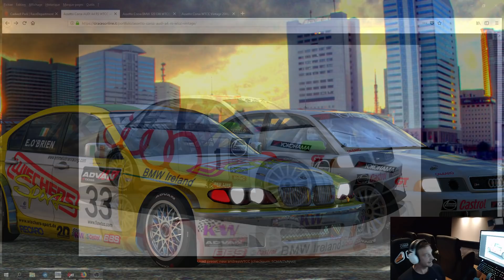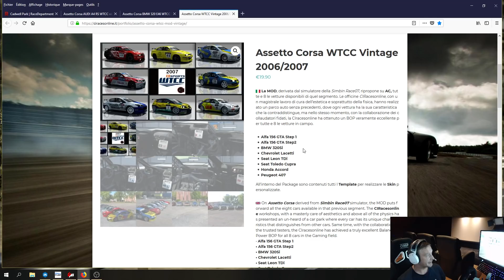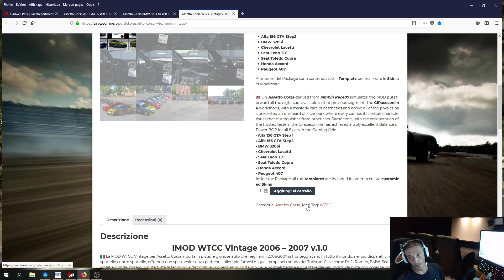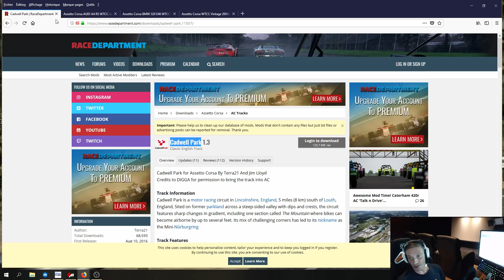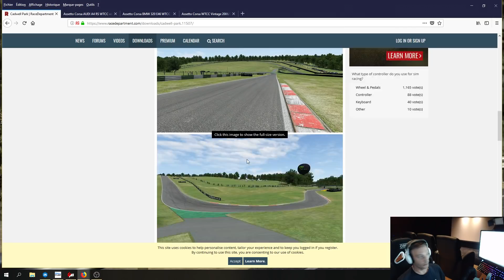DU VINTAGE GRATOS - ASSETTO CORSA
PRÉSENTATION DE 2 VOITURES OLD SCHOOL WTCC 2007
CECI EST UN COMPLÉMENT DU PACK WTTC 2007

NOUVEAU PAGE FACEBOOK - REJOIGNIEZ MOI ET PARTAGER VOTRE PASSION POUR LA SIMULATION - HOME CINÉMA - DRONE - MUSIQUE !!!

Je partage ici plusieurs passions comme :

- La passion pour le Home Cinéma avec un aménagement de mon grenier vers une salle de cinéma

Présentation de mon matériel Ordinateur :
3 ecran 27'' Iiyama prolite xb2783hsu-b1